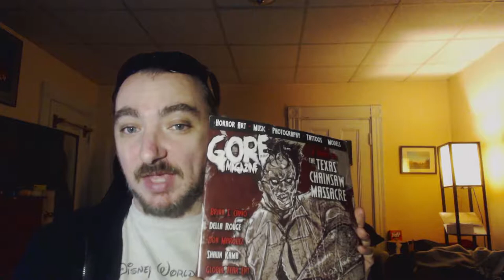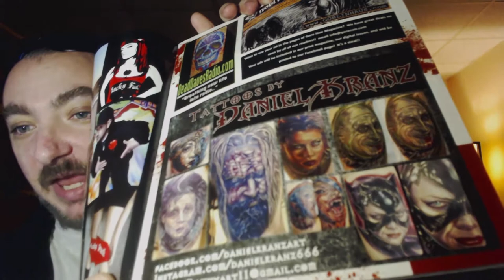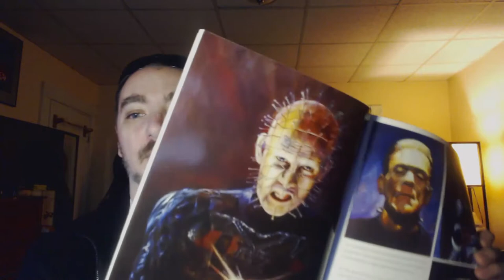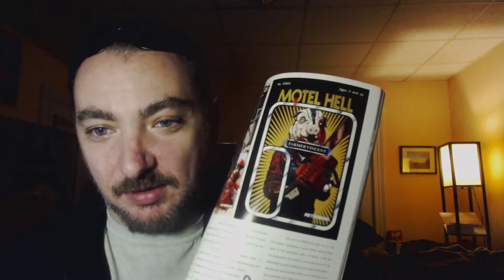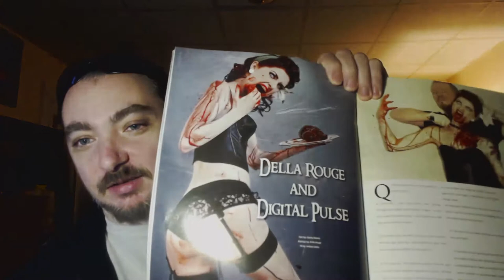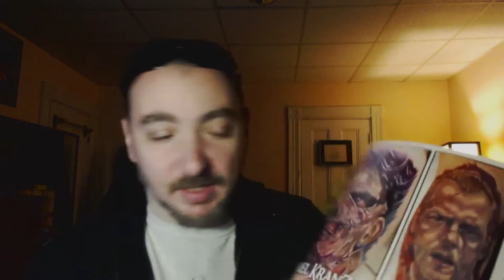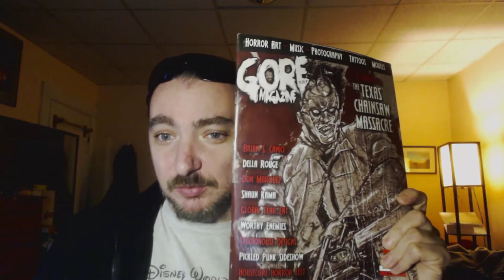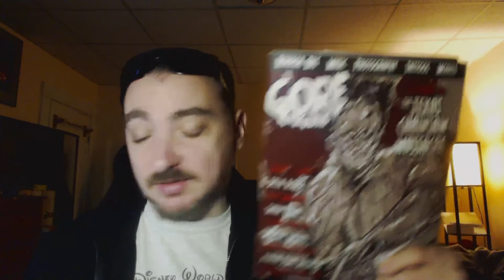Vlog #36 Gore Noir Part 3, Texas Chainsaw Massacre and Leatherface!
The last of my reviews for Gore Noir Magazine - featuring Texas Chainsaw Massacre.  If you are a fan of Leatherface and Chainsaws then this is for you!  Plus I showcase the art and tattoos in the magazine.